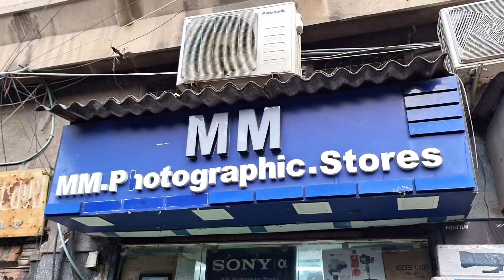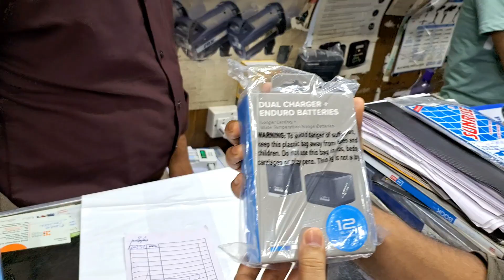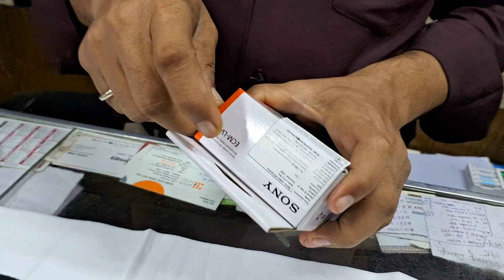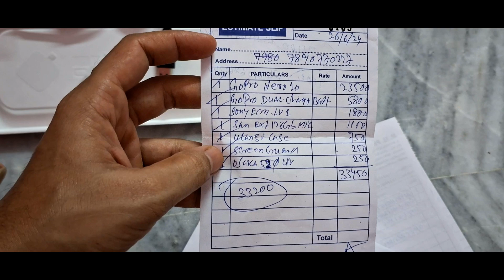GOPRO HERO 10 FROM METRO GALI-ESPLANADE-JUNE 2024